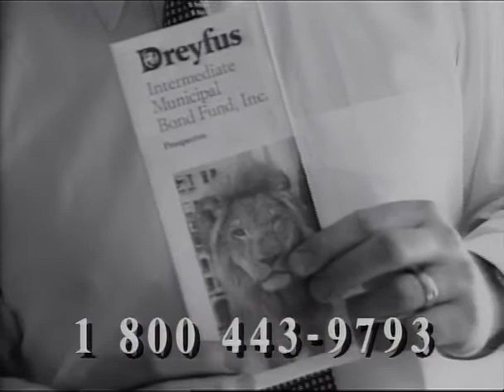Dreyfus Bad For You